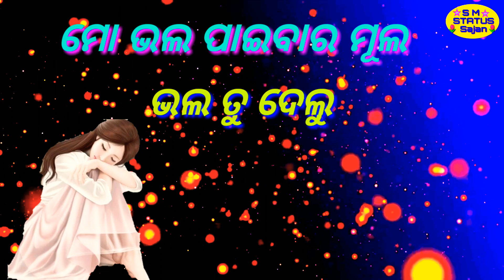Kemiti bhulibi se abhula dina // female version status//heart touching what's app video status//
✽ Song : Kemiti Bhulibi Se Abhula Dina (Hrudaya Hina) Female
 ✽ Singer : Amrita Nayak
 ✽ Lyrics : Sunil Maharana
✽ Music Director : Manas Kumar & OdiaNews24 Team
✽ Arranger Programing : Subun
✽ Editor : Rajat
✽ Recorded At : Milan Studio,Cuttack
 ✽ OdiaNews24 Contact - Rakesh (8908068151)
 ✽ Mixing By : Milan
 ✽ Banner : OdiaNews24
✽ Producer : OdiaNews24
✽ Music Label - OdiaNews24

Keep Supporting 🎸
 Keep Loving 🎸
 Keep Sharing 🎸
ଓଡ଼ିଆ Romantic Status
ଓଡ଼ିଆ Sad Status
ଓଡ଼ିଆ Love Status
ଓଡ଼ିଆ Frndship status
ଓଡ଼ିଆ Family Status
ଓଡ଼ିଆ attitude Status
ଓଡ଼ିଆ Romantic WhatsApp Status,
ଓଡ଼ିଆ Cute WhatsApp Status Videos,
ଓଡ଼ିଆ Love WhatsApp Videos,
ଓଡ଼ିଆ Heartbroken WhatsApp Status,
ଓଡ଼ିଆ Heart Touching WhatsApp Status,
ଓଡ଼ିଆ Emotional WhatsApp Status,
ଓଡ଼ିଆ Sad shayari,whatsapp status,
ଓଡ଼ିଆ new whatsapp status 2018,
ଓଡ଼ିଆ love status video,
ଓଡ଼ିଆ new whatsapp status,
ଓଡ଼ିଆ true love status video.
ଓଡ଼ିଆ love whatsapp status,
ଓଡ଼ିଆ very sad whatsapp status,
ଓଡ଼ିଆ sad status video,
ଓଡ଼ିଆ emotional video status,
ଓଡ଼ିଆ broken heart whatsapp status,
ଓଡ଼ିଆ broken heart status √Key words:-S M STATUS

                🙏🙏 Thanks 👏 THANK U 👏 THANKS 🏵️

Category